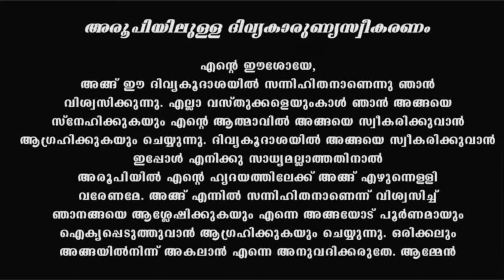Holy Mass I Malayalam Mass I June 20 I Sunday I Qurbana I 6.45 AM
24 Hours Live കരുണ കൊന്ത I കരുണയുടെ ജപമാലമണികൾ ഇന്നത്തെ പ്രതിസന്ധിക്ക് പരിഹാരം